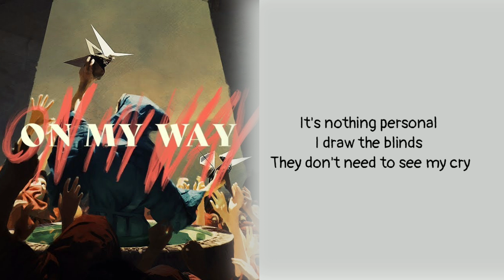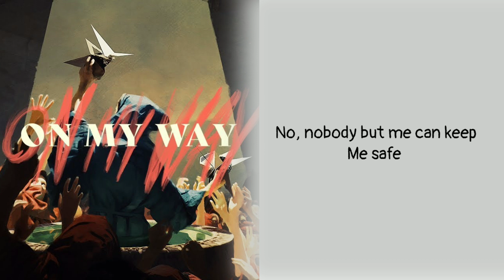Alan Walker & Farruko - On My Way ( Lyrics ) ft. Sabrina Carpenter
Artist: Alen Walker & Farruko ft. Sabrina Carpenter
I'm sorry if there are any mistakes